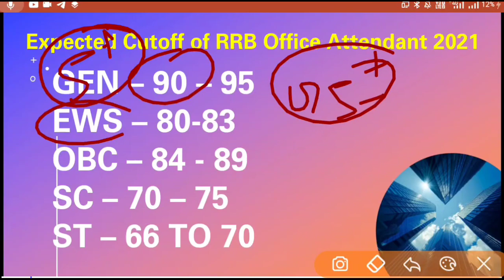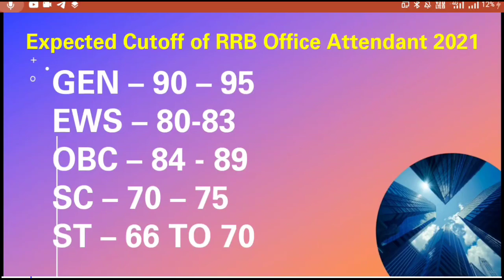Office Attendant expected cut-off